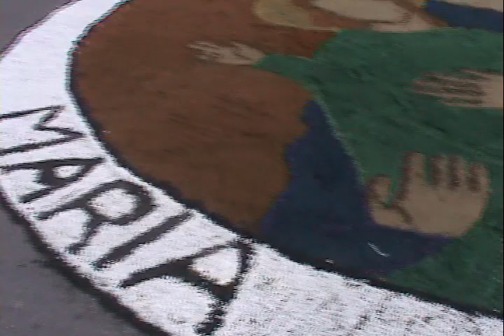tapete corpus Christ Itapecerica